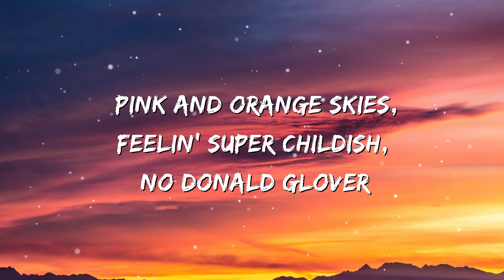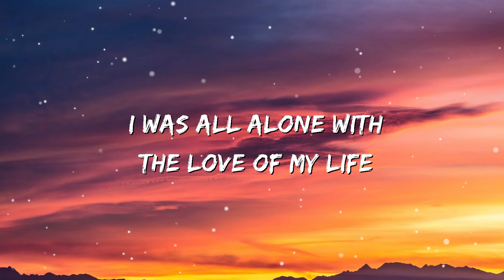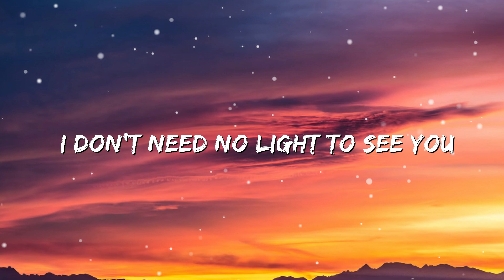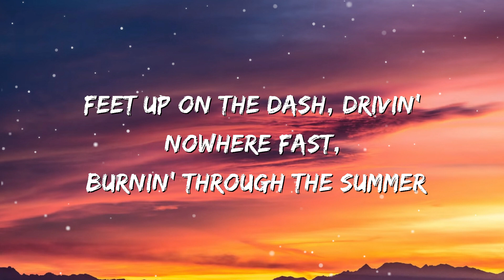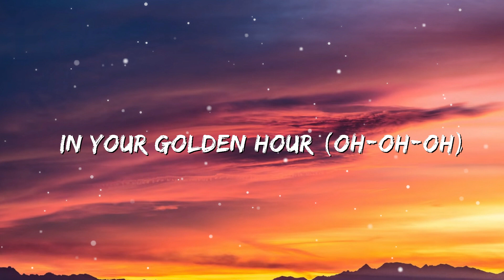JVKE - GOLDEN HOUR (Lyrics)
(Lyrics):
[Verse 1]

[Chorus]
Shine

[Chorus]
Shine